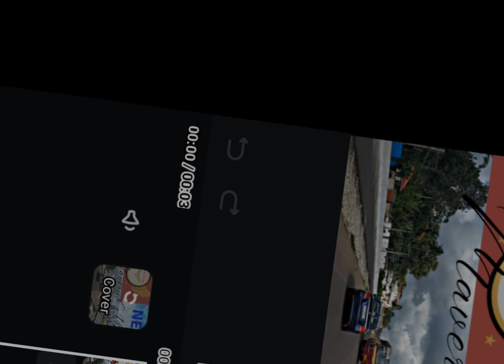India England Bus Service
India England Bus Service told@Maverick-lk1ww